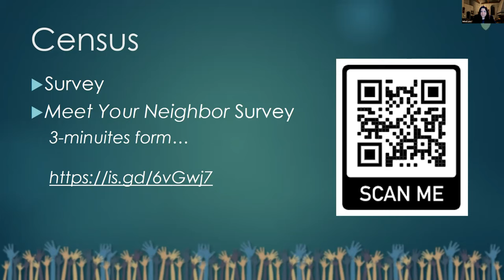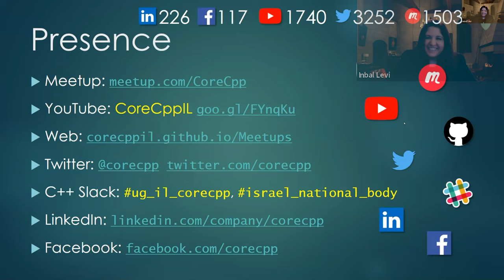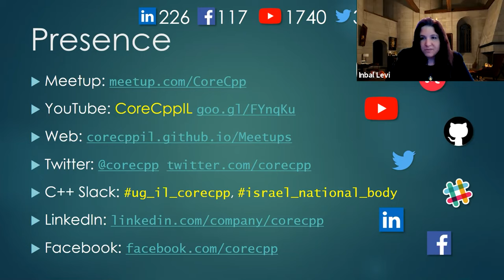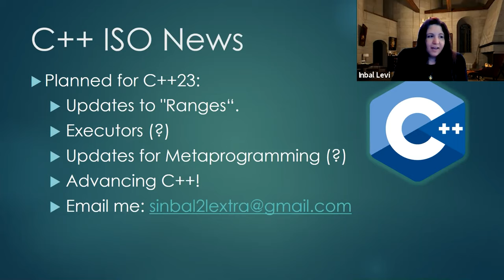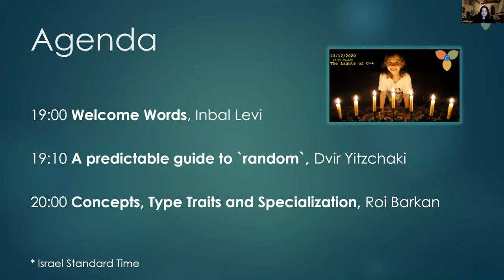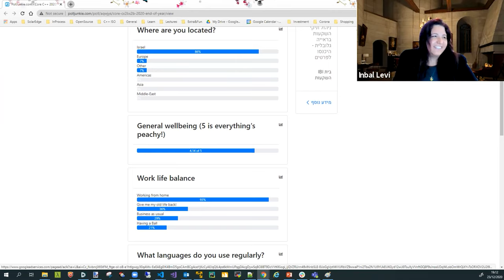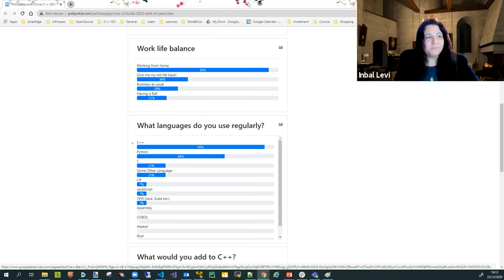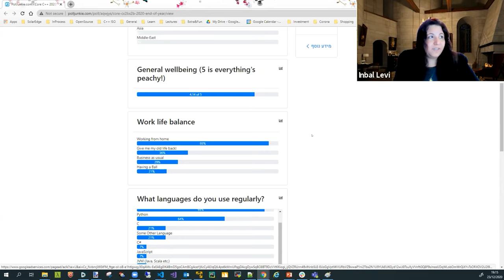Welcome notes by Inbal Levi at Core C++ meetup, Dec 2020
Welcome notes by Inbal Levi at Core C++ meetup, Dec 2020. for details